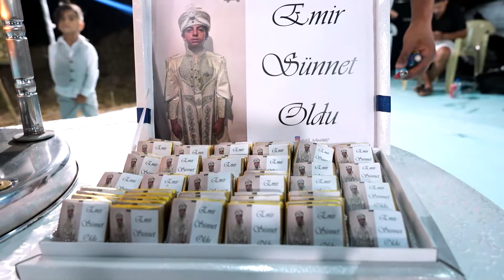Emir Sunnet Dugunu 2